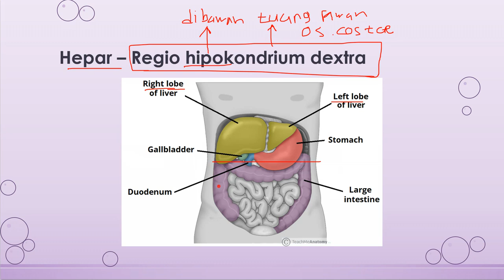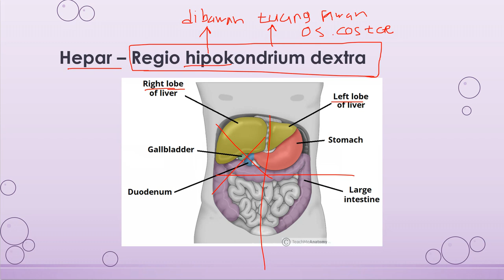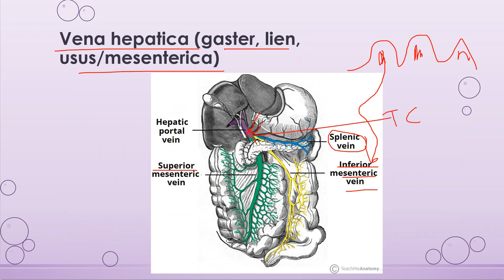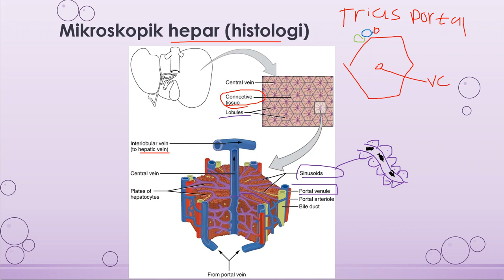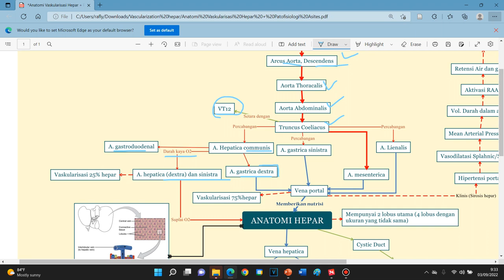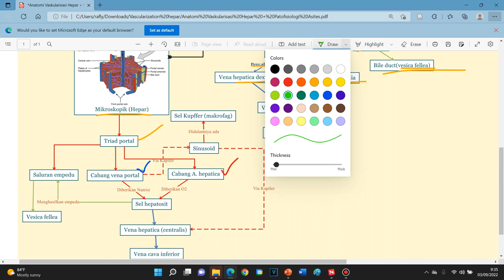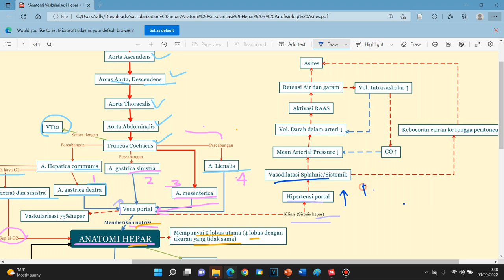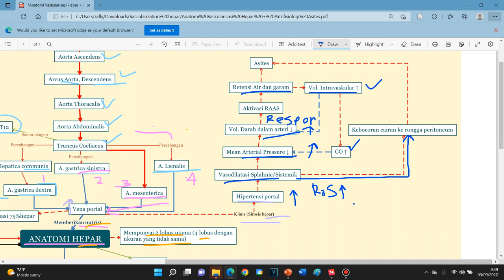Anatomi Vaskularisasi Hepar dan Patofisiologi Asites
Vaskularisasi Hepar dimulai dari jantung kemudian ke aorta ke aorta thoracalis, abdominalis, dan akan mempercabangi organ pencernaan. Nah salah satu organ pencernaan yang penting bagi tubuh kita adalah Hepar. Hepar juga memainkan peran salah satunya sebagai sumber metabolisme utama bagi tubuh kita. Hepar juga merupakan organ terberat kedua setelah kulit dengan berat sekitar 1,5kg.
Nah disini Medical Shock akan memberi vaskularisasi hepar bagaimana mulai dari arteri percabangannya, dan venanya sampai kembali ke jantung, dan bagaimana patofisiologi asites jika diambil ditarik klinisnya dari anatomi vaskularisasi hepar. Pengen Tau sok lihat video ini!!

Kapita Selekta Edisi V Jilid I